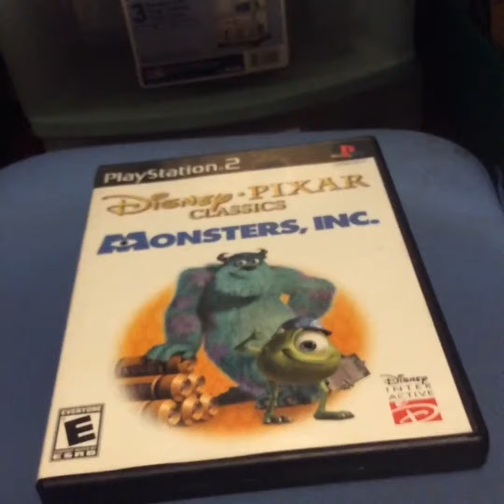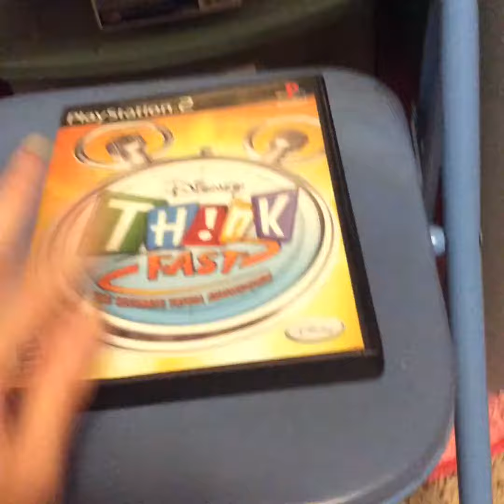Ps2 game collection part 2